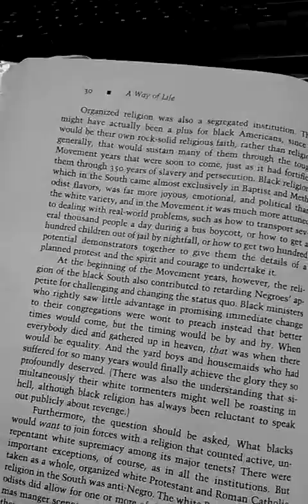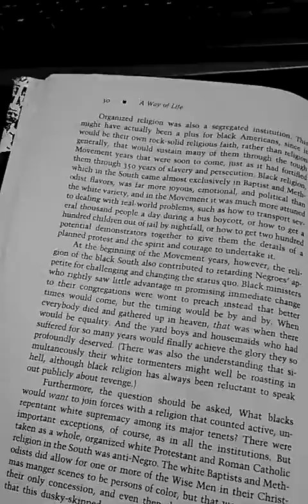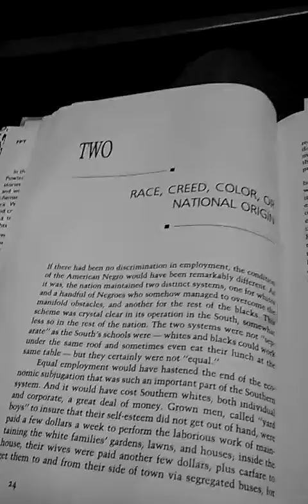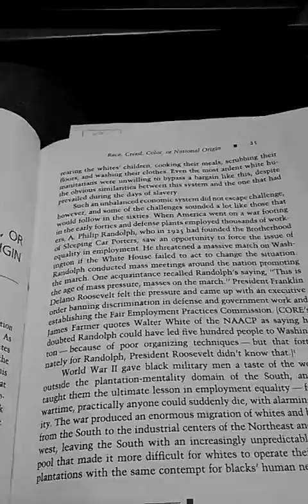Civil Rights Movement II